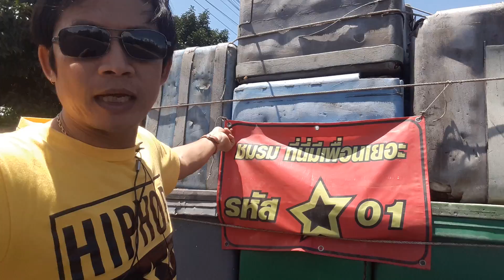วันนี้เหลือ 2500 ฿